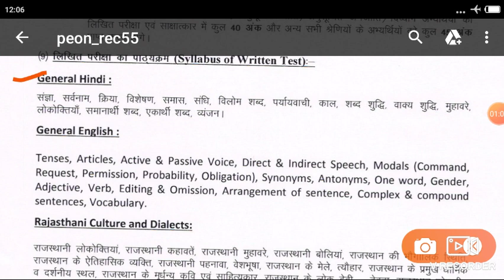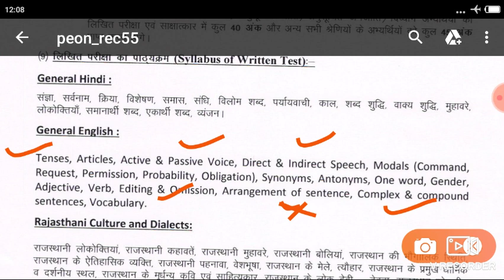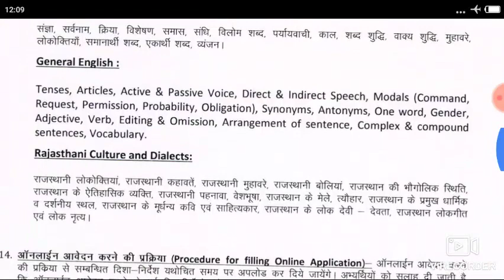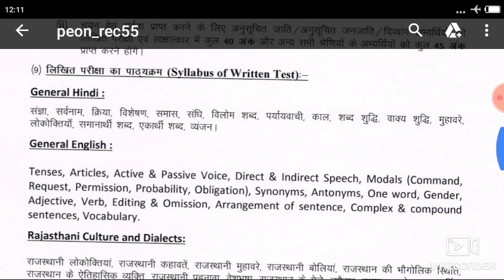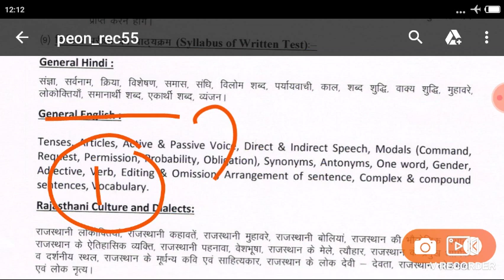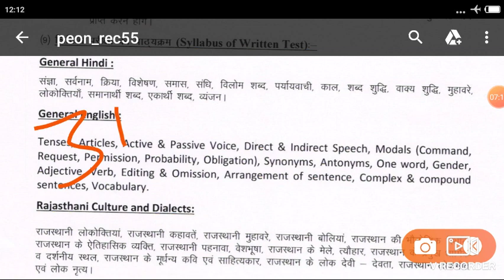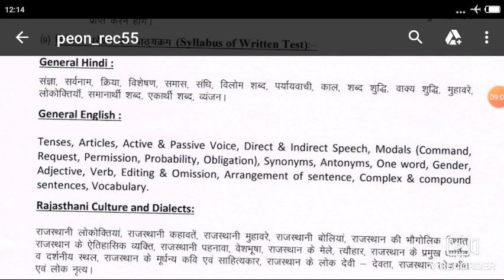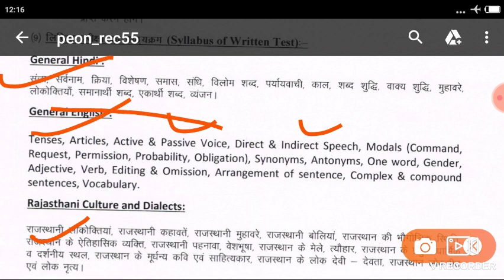Rajasthan high court || group d || syllabus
vacancy update